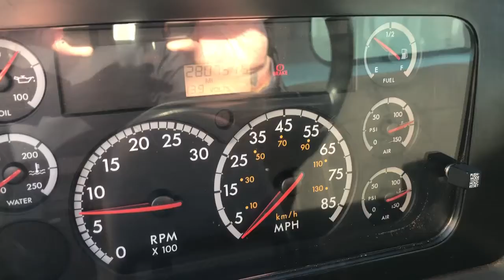2009 STERLING L7501 For Sale